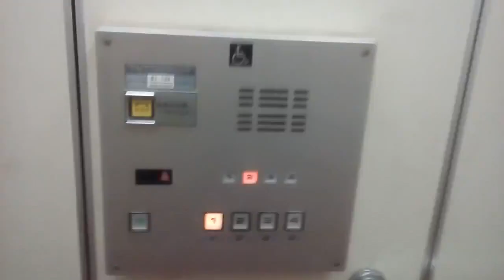日立エレベーター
川之江文化センターにあります。まだ未更新のままで運転しています。機種は後期ビルエースです。この動画は2021年4月8日に撮影したものです。
メーカー:日立
設置年:1981年
定員:11名
積載:750kg
キャンセル機能:なし
アナウンス:なし
戸閉ブザー:なし
到着ベル音:あり (キンコンチャイム)
ボタン確認音:なし
停止階:1.2.3.4
停止可能階:1.2.3.4